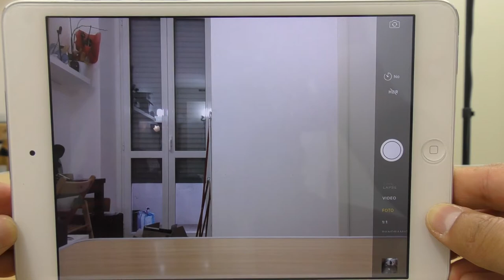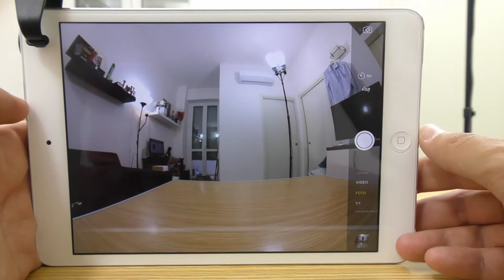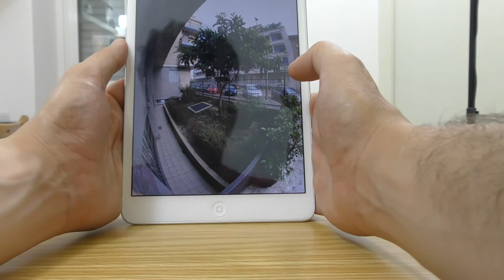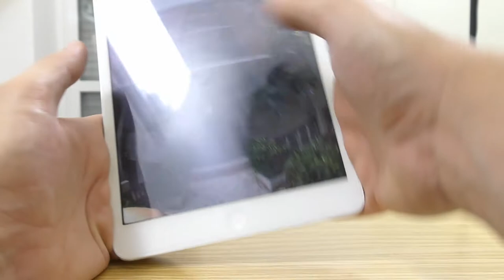Aukey PL-WD02 lente ultragrandangolare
Aukey Obiettivo Ultragrandangolare Clip( 238° ) per Smartphone
Con test su Apple Ipad